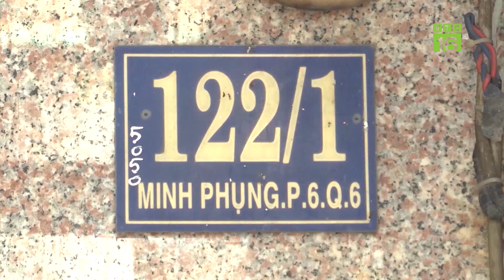Chăm lo Tết Trung thu cho trẻ em có hoàn cảnh khó khăn | VTC16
VTC16 | Chăm lo Tết Trung thu cho trẻ em có hoàn cảnh khó khăn. Tiếp tục lan tỏa những hành động ý nghĩa của mình, mới đây tập đoàn Tân Hiệp Phát đã đến thăm và tặng quà Trung thu cho các trẻ em mồ côi, có hoàn khó khăn, giúp các em đón một mùa trăng trọn vẹn, ý nghĩa.